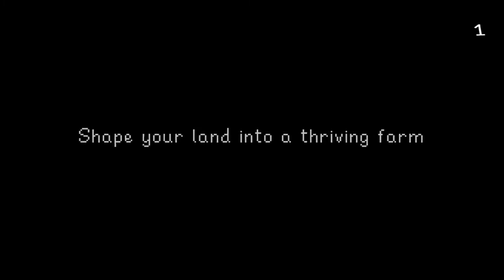2020 Video Game Year in Review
With the end of the year I look back at all the games I've played this year, and create my top 10 games list based on that.